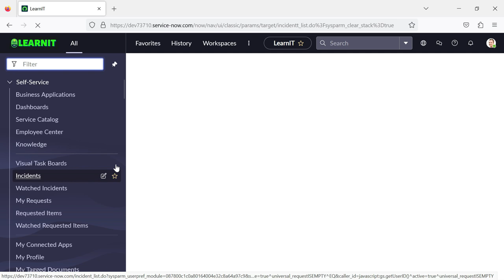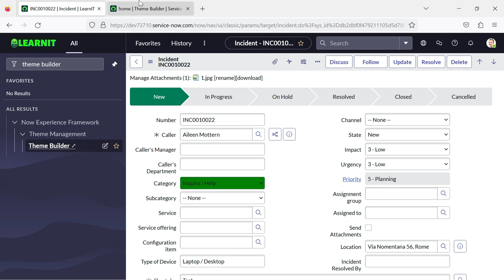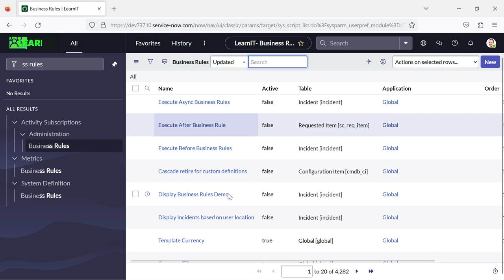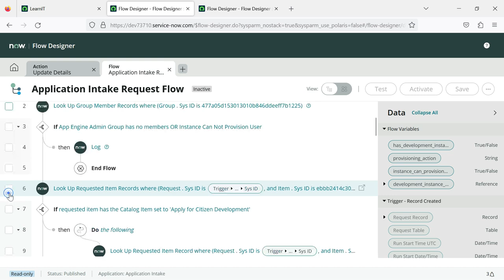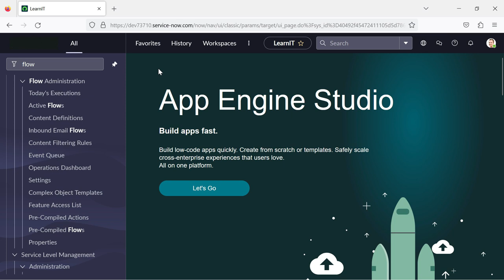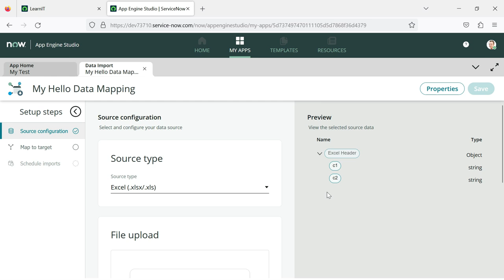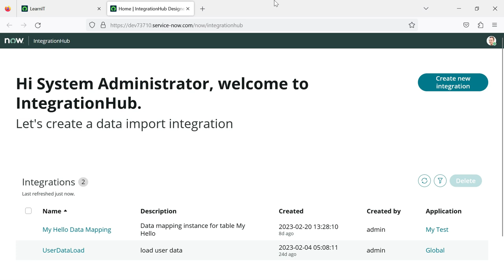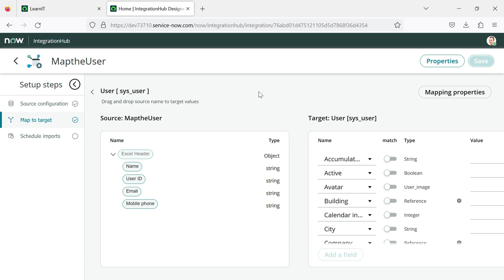ServiceNow UTAH Release || New Features || Next Experience | App Engine | Flow Designer | Automation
Thanks for Visiting my Channel . Here I will be sharing all kinds of technical Knowledge.

Keep Supporting me so that I can continue to provide you good content each time!!😇🙏